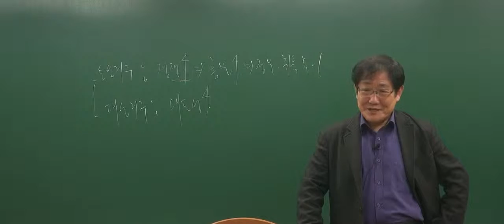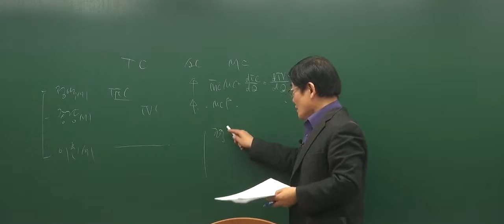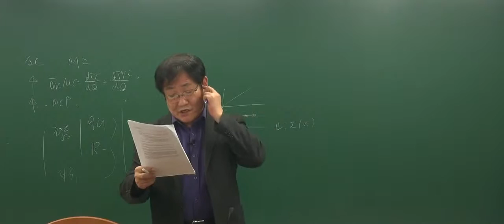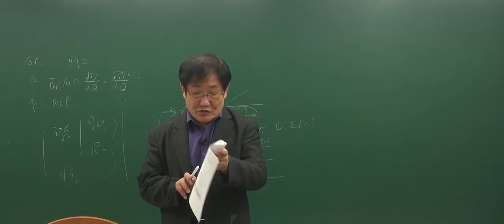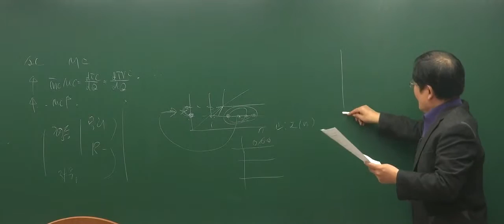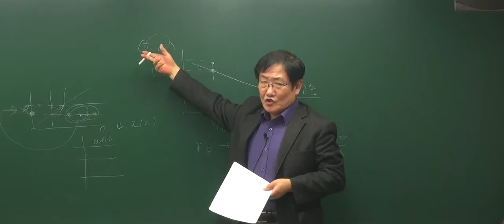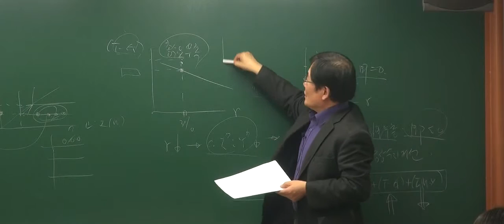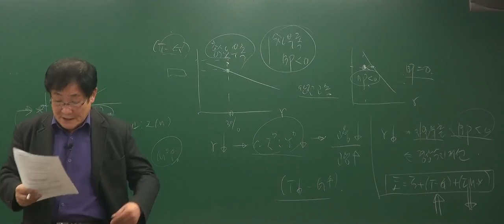2016학년도 중등임용고시 이율팀 일반사회 정답-박지훈 교수 경제학편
박문각임용고시학원에서 진행된 2016학년도 이율팀 일반사회 정답 해설 동영상으로 박지훈 교수님의 경제학 해설 동영상입니다.